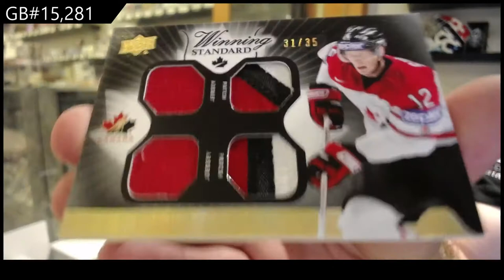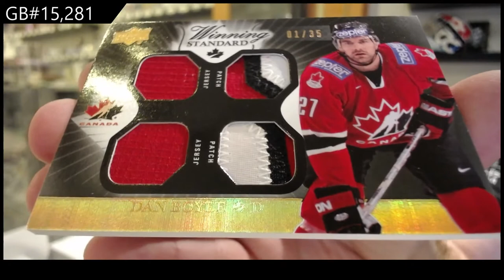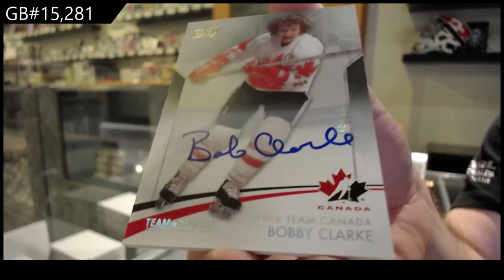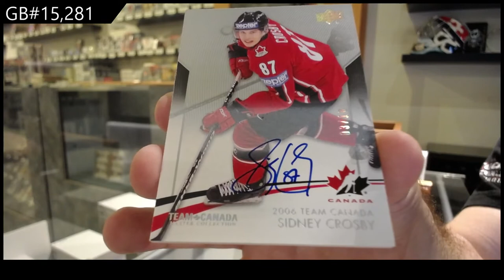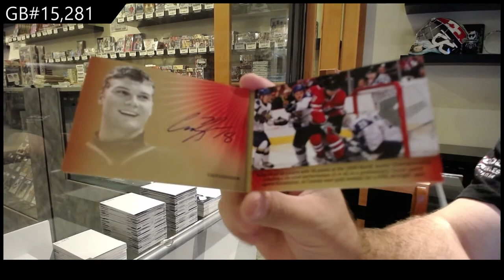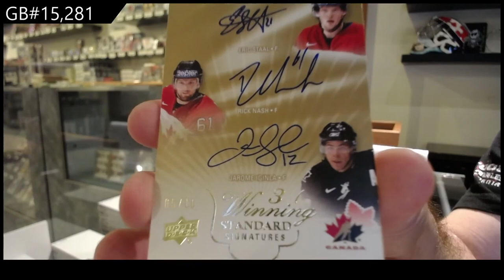14-15 Upper Deck Team Canada Master Collection Box Break - C&C GB #15,281